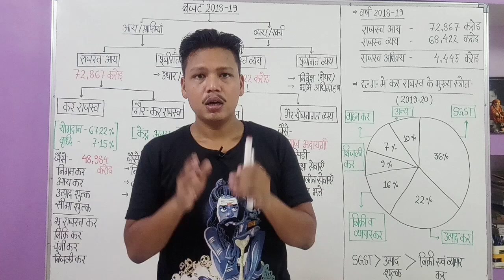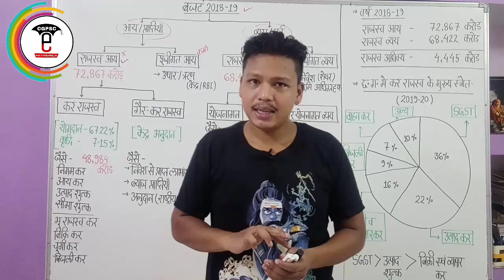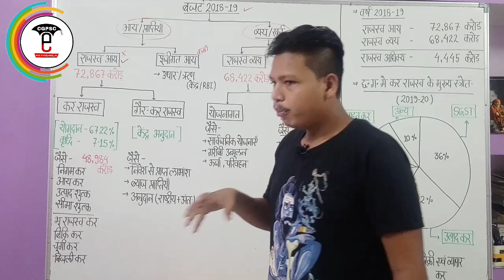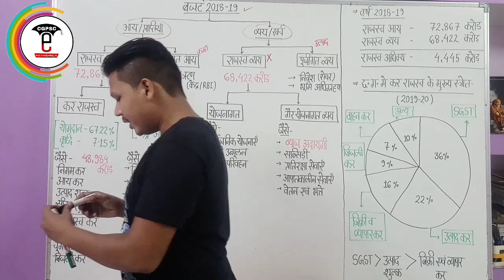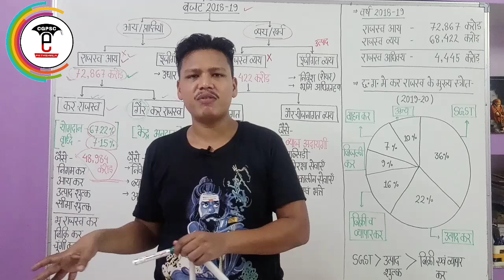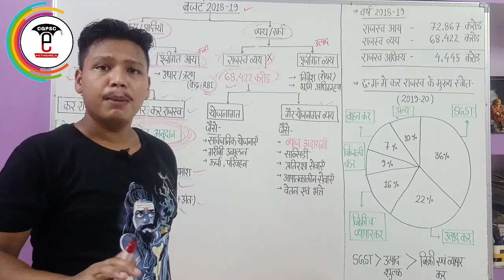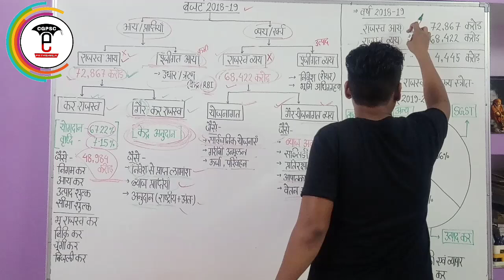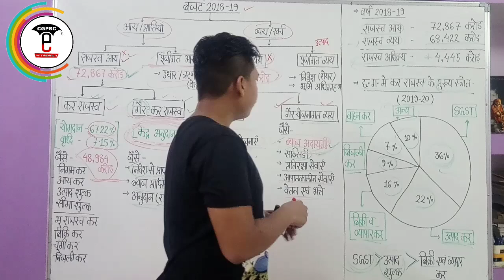छ.ग. आर्थिक सर्वेक्षण 2018-19 (अध्याय-5: लोक वित्त) | CG Economic survey 2018-19